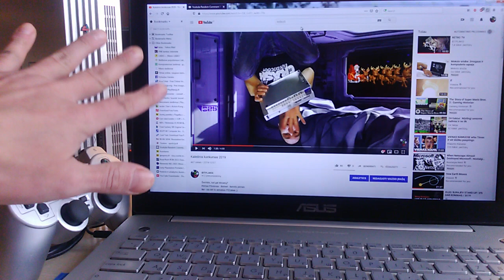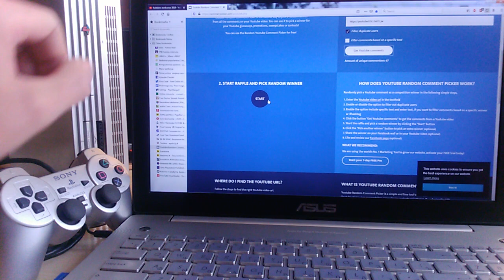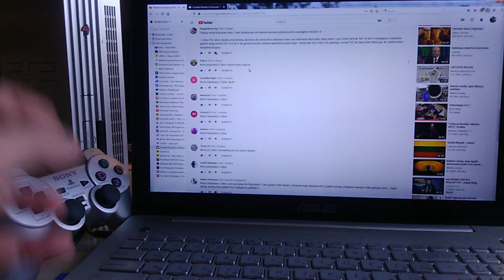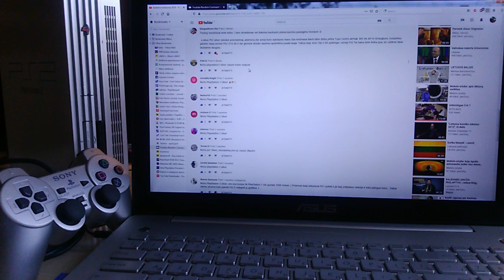Kalėdinio konkurso 2019 finalas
Su Šv. Kalėdomis, Sveikinimai!!!
Laimėtoją prašau susisiekti su manimi per Facebook: Vytautas Ežerskis
Prizas bus išsiųstas gavus adreso duomenis.